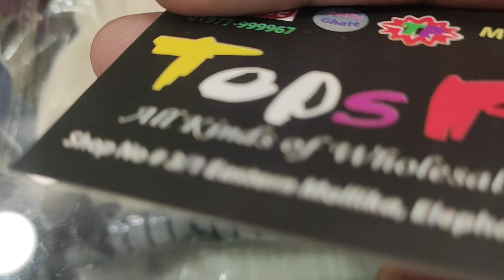Pregnant আপুদের জন্য গর্জিয়াস জর্জেট এর সেমি লং গাউন কালেকশন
Hi guys , Welcome to Ritee's Vlogs YouTube Channel.And Welcome to Another Vlog Video.